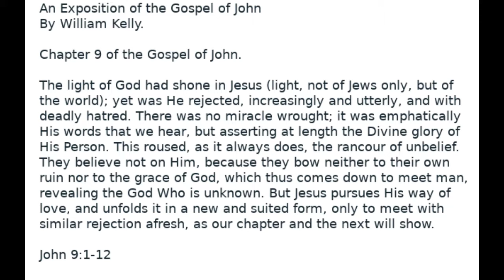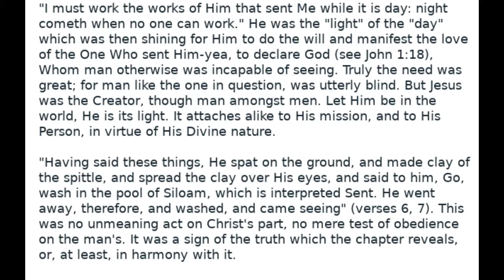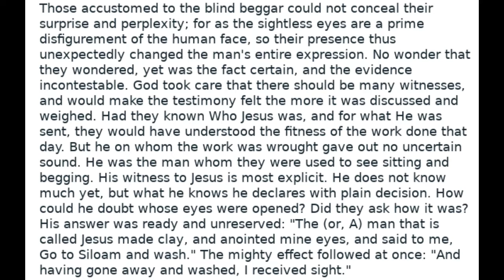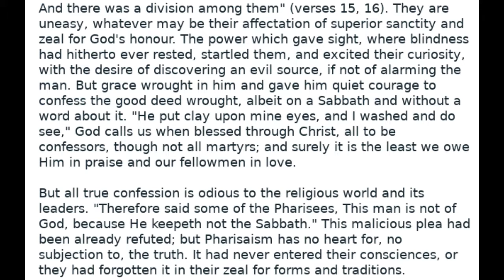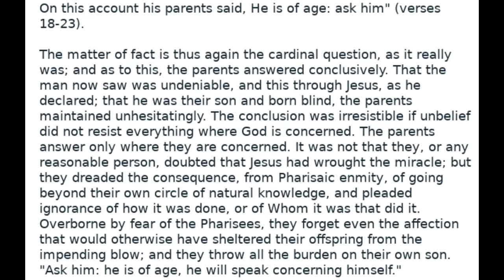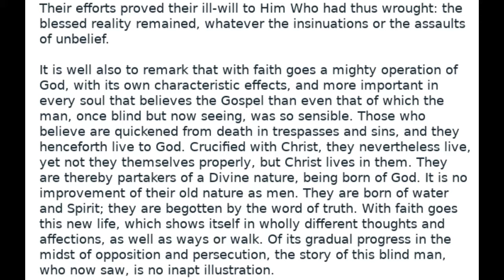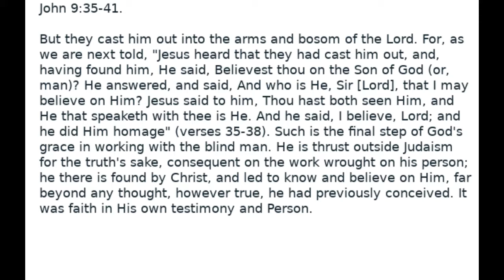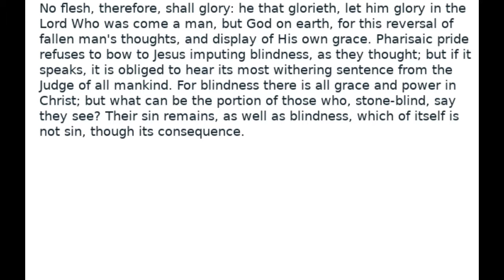An exposition of the gospel of john chapter 9 Audio Book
21 Lectures on the Gospel of John. Plus introduction.